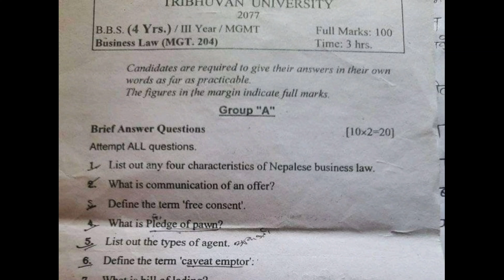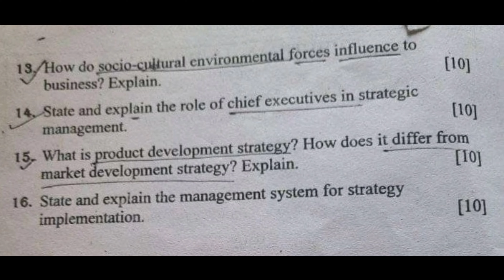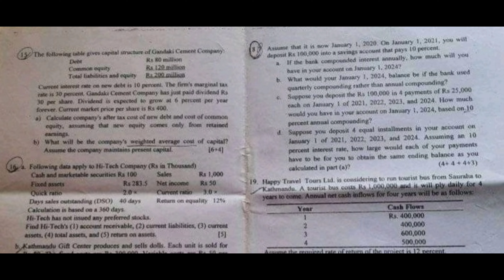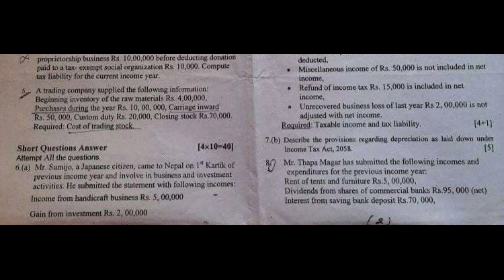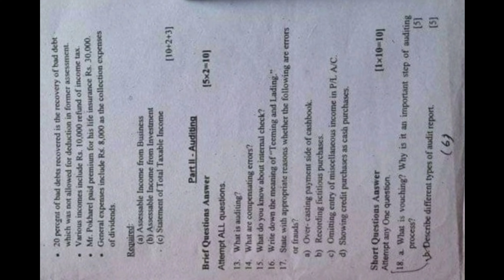B.B.S 4th Year Questions